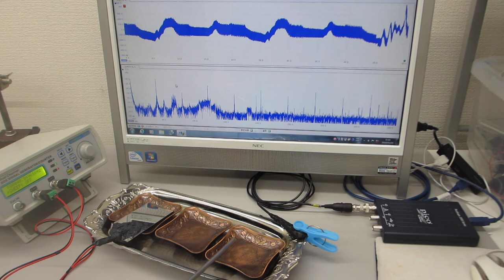オリジナル超音波実験（超音波発振制御プローブの発振制御）